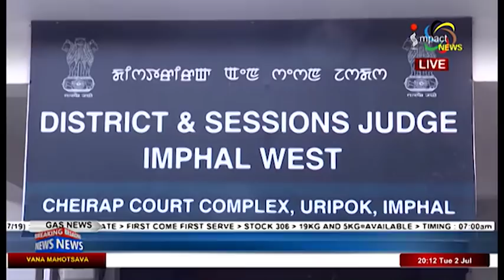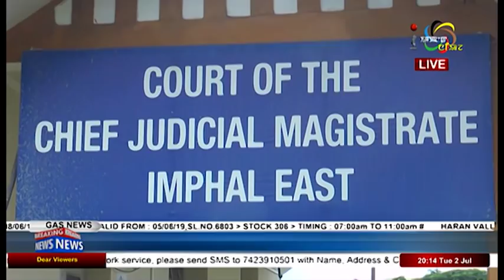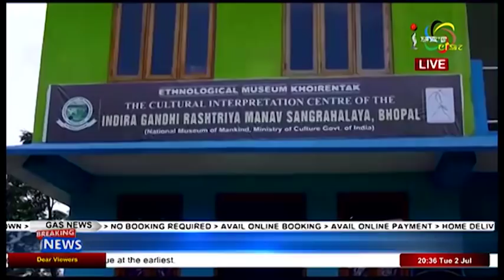Impact News Manipuri 02 July 2019